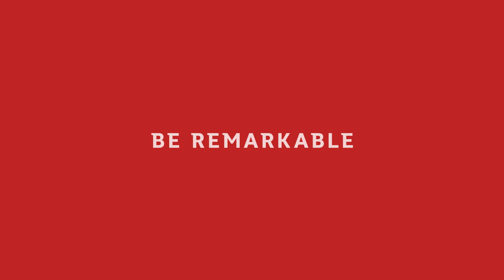Studying the 250,000 year old Neanderthal tooth